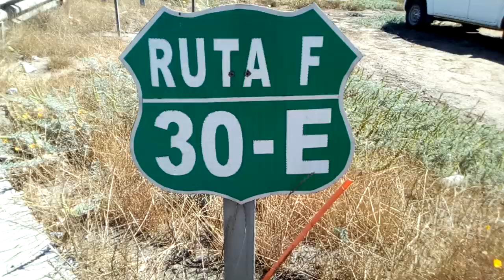10 de diciembre de 2018